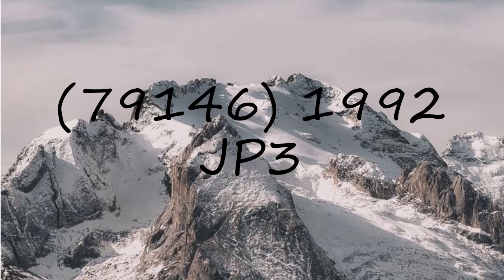How to pronounce (79146) 1992 JP3?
How to pronounce (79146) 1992 JP3? say (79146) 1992 JP3! How to say (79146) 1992 JP3. How to pronounce (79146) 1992 JP3 correctly.  Learn the pronounciation (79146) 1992 JP3! Expand your vocabulary, learn (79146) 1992 JP3 word. Use this free pronunciation guide to practice words at a time. Learn for free. Thank you for viewing, please like or subscribe! hoe om te sê, si të thuash, እንዴት እንደሚናገር, wie sagt man, comment dire, come dire, como dizer, как сказать, nasıl denir, cómo decir, 怎么说,